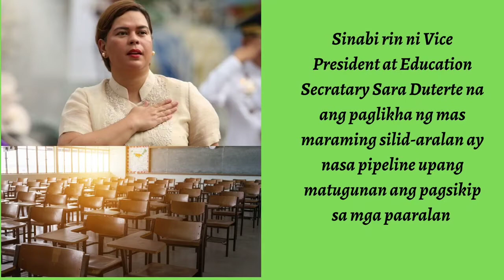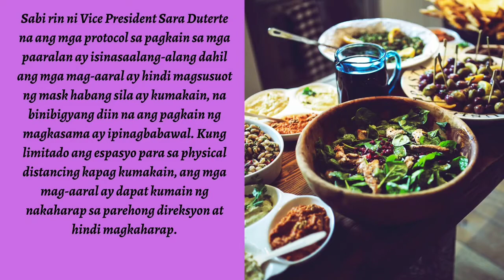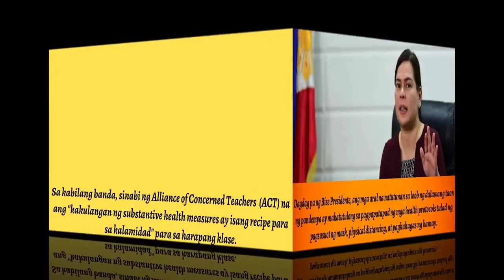No size limit set for f2f classes -Deped